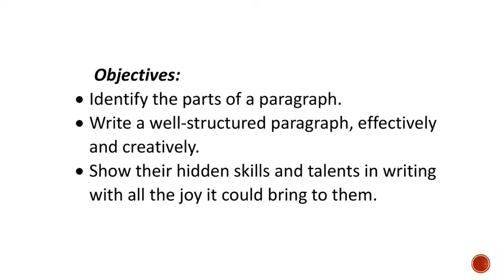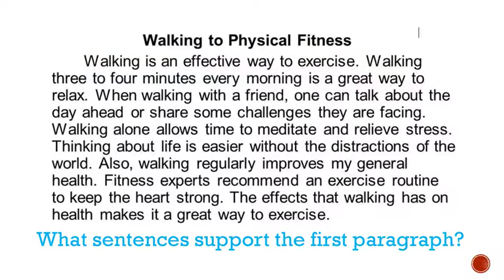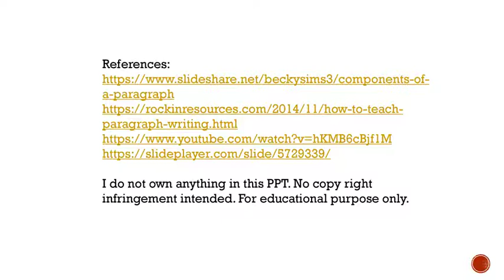Parts of a paragraph